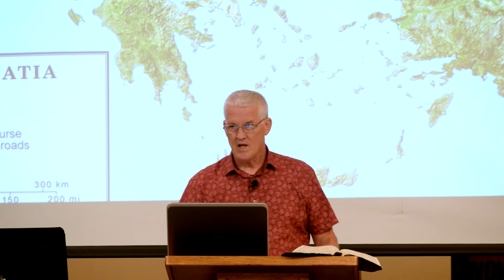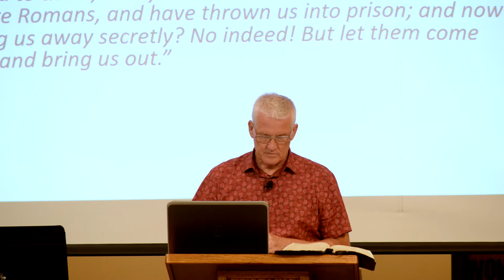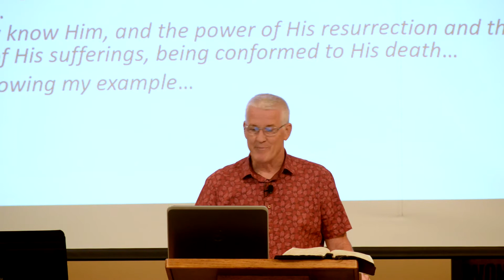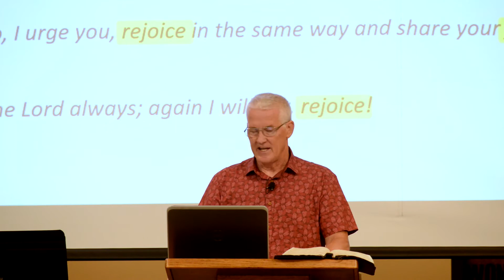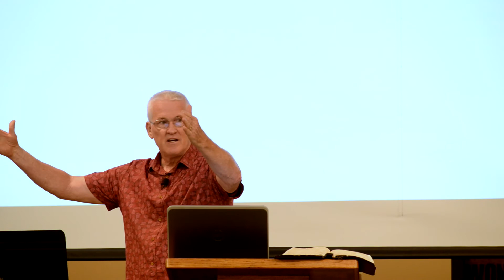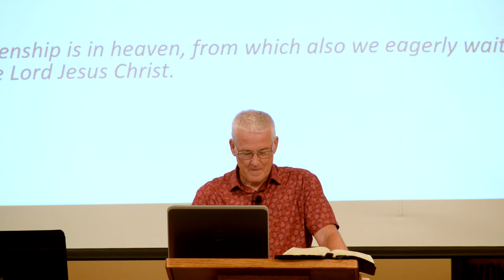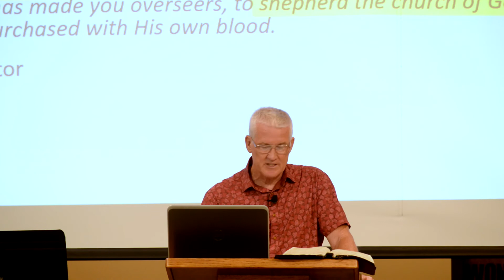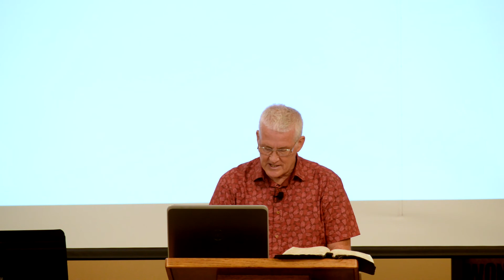Philippians 1:1-2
Joel Stoltzfus